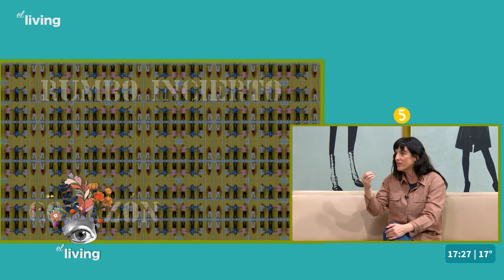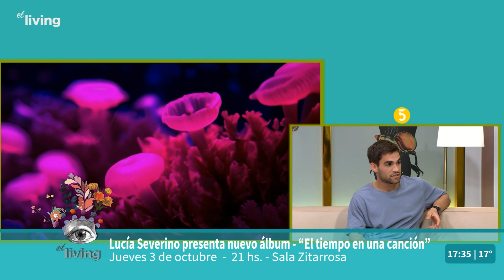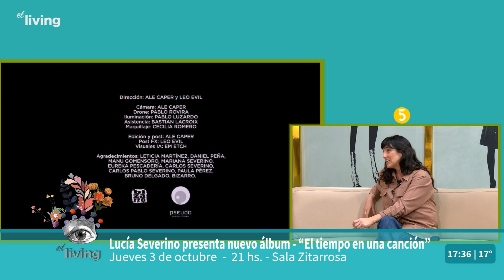La cantante Lucia Severino presenta su nuevo álbum, El tiempo en una canción, en la Sala Zitarrosa